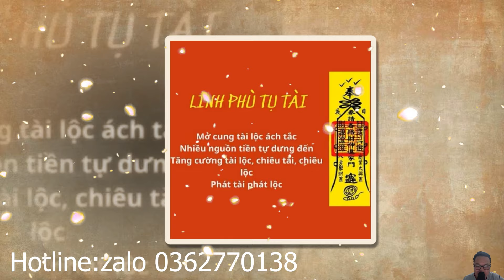Chim Đột Nhiên Bay Vào Nhà Là MANG ĐẾN TÀI LỘC Hay RƯỚC TAI HỌA? Xem Ngay Để Tránh